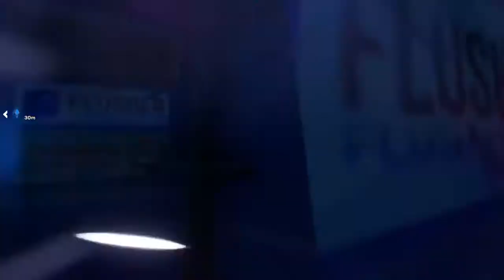Fortnite Chapter 2 season 4